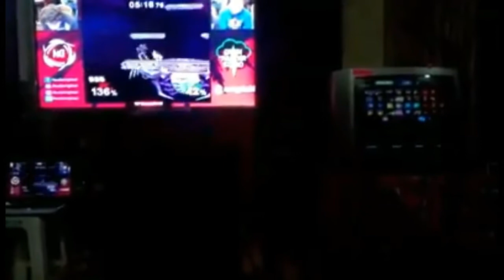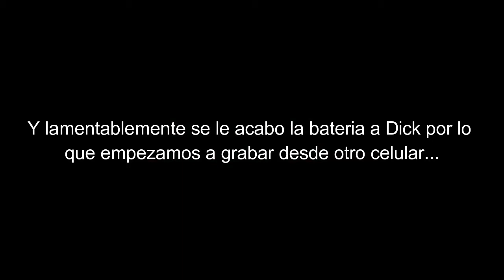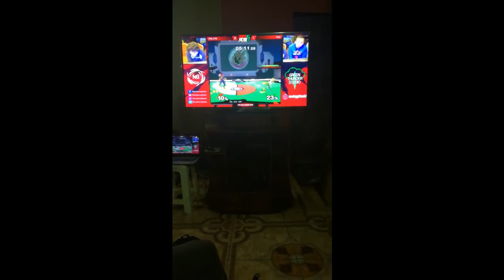PML TS IV - Community reaction PML F4X$ (Fox) vs Foxy (Captain Falcon) - Smash Factor 6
PML Tournament Series IV, August 5, 2017, Lima, Peru
PML Tournament Series IV, Agosto 5, 2017, Lima, Perú

Subscribanse a mi canal para más acción de Super Smash Bros. Melee y Project M!